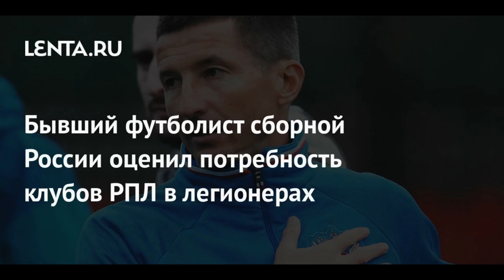Бывший футболист сборной России оценил потребность клубов РПЛ в легионерах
Бывший футболист ЦСКА и сборной России Евгений Алдонин оценил потребность клубов Российской премьер-лиги (РПЛ) в иностранных игроках. Об этом сообщает «Спорт день за днем».

По мнению экс-спортсмена, сейчас команды не нуждаются в легионерах. «По-хорошему, сейчас надо максимально развивать своих доморощенных футболистов. Когда клубы не играют в еврокубках, необходимость в легионерах относительная», — заявил Алдонин.

18 ноября бывший футболист сборной России Дмитрий Аленичев рассказал о последствиях оттока высококлассных легионеров из клубов РПЛ. По словам экс-игрока, уровень чемпионата страны просел.

21 июня стало известно, что Международная федерация футбола продлила разрешение на приостановку контрактов для иностранных игроков, выступающих в РПЛ. Опция действует до июня следующего года.